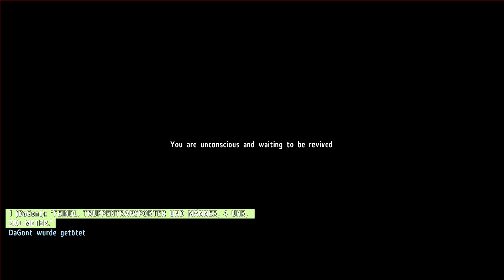Lets Play Zusammen Arma 2 mit Brombeerpilot Coop [HD] [1080p] [Deutsch]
Besucht mich auf meinem TeamSpeak: 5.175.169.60